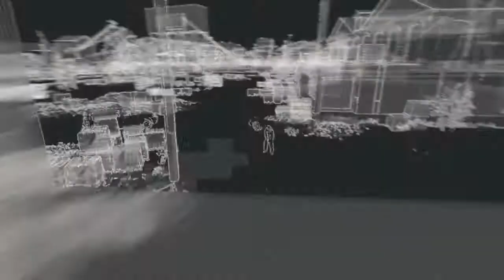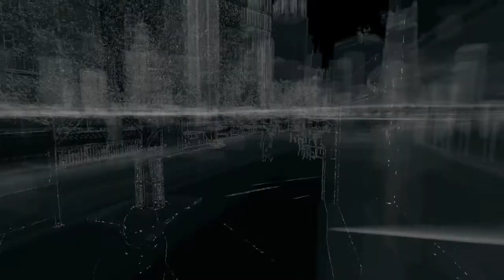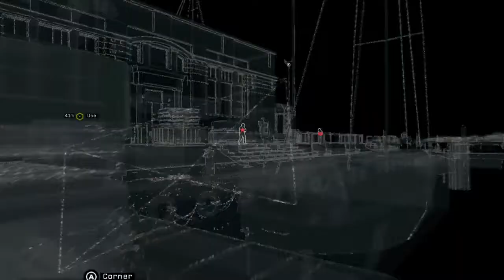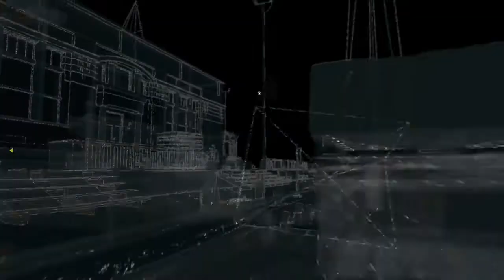Watch Dogs - Gameplay Walkthrough Part 29 - To Catch a Bedbug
HD Playthrough/ Gameplay Walkthrough of Watch Dogs.